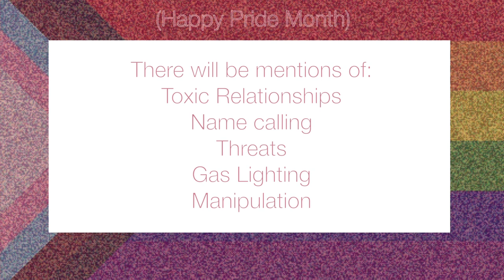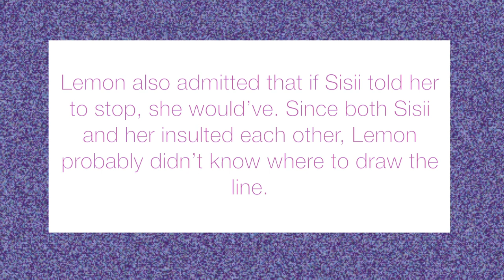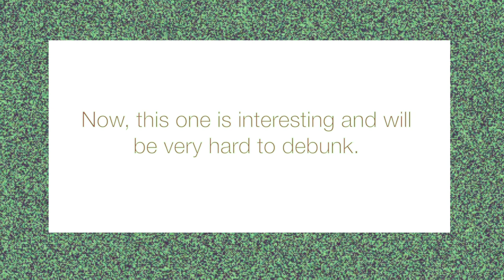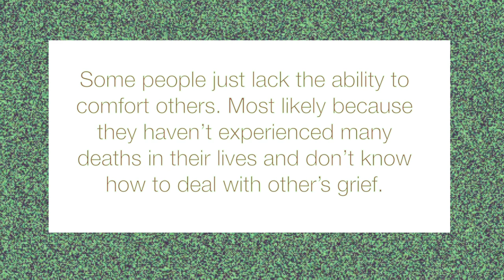Lemon Sticker: Not as guilty as you might think | Proof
It has been brought to my attention that Sisii’s correct pronouns are they/them. I’m sorry and I’ll be sure to use their correct pronouns from now on ✨💖

Screenshots I used from:

@Lemon Sticker